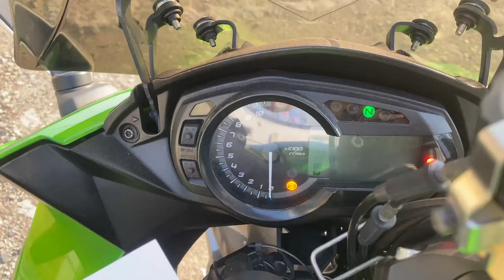No B11034 KAWASAKI NINJA 1000 ABS